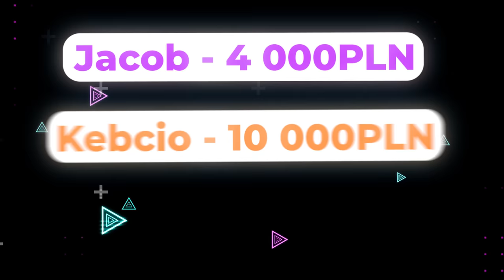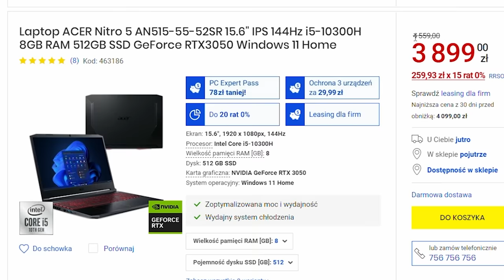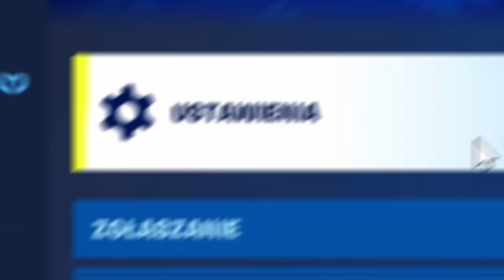DROGIE vs TANIE o 2.000 ZŁ w FORTNITE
[Płatna współpraca] Drogie vs tanie o 2.000 zł w fortnite to Jacob vs proplayerzy i streamerzy Kebcio i Smarte w grze fortnite battle royale